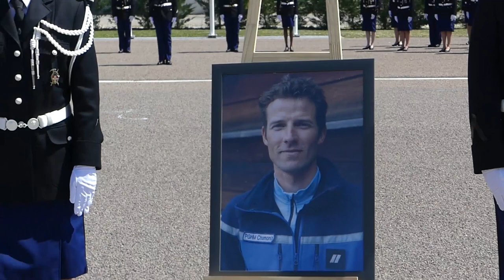Le baptème de la dixième promotion MDL/chef Olivier Deprez de l'école de gendarmerie de Dijon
Le 26 juillet 2018, le baptême de la 10ème promotion de l’école de gendarmerie de Dijon, maréchal des logis-chef Olivier Deprez, s’est tenu sous la présidence du général de corps d’armée Hervé Renaud, directeur des personnels militaires de la gendarmerie et en présence des autorités civiles et militaires.
Vidéo Jean-François Cortot L'Essor